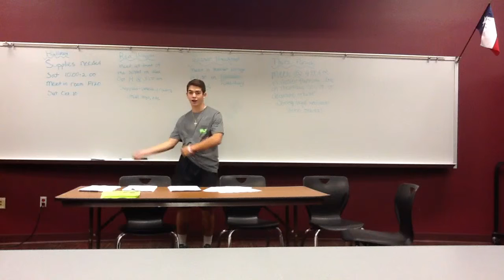fnl project part 2